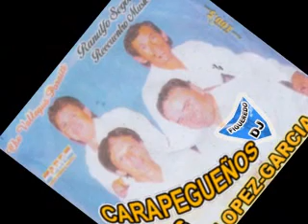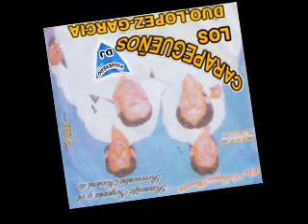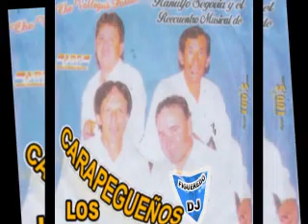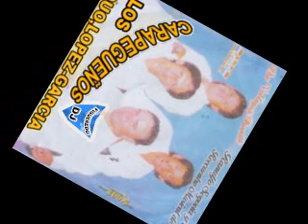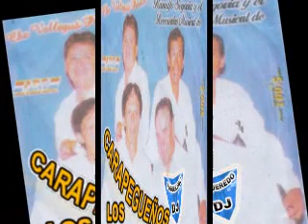LOS CARAPEGUEÑOS DUO,LOPEZ GARCIA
DUO,LOPEZ-GARCIA